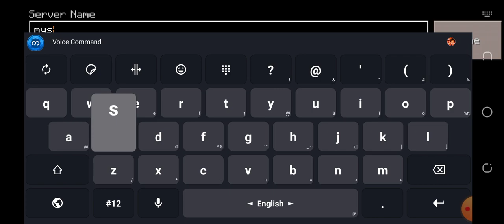April 29, 2023